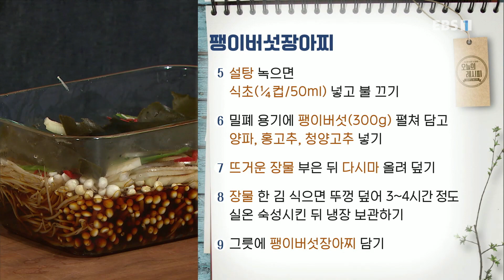최고의 요리 비결 - 한명숙의 소고기배추들깨탕과 팽이버섯장아찌_#002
공식 홈페이지 한명숙의 소고기배추들깨탕과 팽이버섯장아찌,

[ 소고기배추들깨탕 ]

- 주재료
소고기(불고기/150g), 배추속대(200g), 대파(30g), 양파(150g), 표고버섯(40g), 불린 목이버섯(20g), 찹쌀가루(3T), 물(6T), 들기름(1t)

-소고기 양념 재료
진간장(2t), 청주(2T), 후춧가루(약간), 맛술(2T), 다진 마늘(½T), 들기름(1t)

-양념 재료
들깻가루(4T), 다진 마늘(1T), 다시마 밑국물(6컵/1200ml), 소금(⅔t), 국간장(1T)

1. 배추속대(200g) 반 갈라 저며썰기
2. 표고버섯(40g) 밑동 제거한 뒤 얇게 썰기
3. 불린 목이버섯(20g) 먹기 좋게 뜯기
4. 양파(150g) 채 썰고 대파(30g) 어슷썰기
5. 소고기(불고기/150g) 먹기 좋게 썰기
6. 소고기에 진간장(2t), 다진 마늘(½T), 청주(2T), 맛술(2T), 후춧가루(약간), 들기름(1t) 넣어 양념하기
7. 냄비에 들기름(1t) 두른 뒤 양념한 소고기 넣어 볶기
8. 배추속대 절반 넣어 볶다가 남은 배추속대 넣어 볶기
9. 다시마 밑국물(6컵.1200ml), 양파, 표고버섯, 목이버섯 넣어 10분 정도 끓이기
10. 대파, 들깻가루(4T), 다진 마늘(1T), 국간장(1T), 소금(⅔t) 넣어 끓이기
11. 찹쌀가루(3T), 물(6T) 섞어 찹쌀물 만들기
12. 거품 걷어 낸 뒤 찹쌀물 넣어 한소끔 끓이기
13. 그릇에 소고기배추들깨탕 담기

[ 팽이버섯장아찌 ]

- 주재료
팽이버섯(300g), 양파(70g), 홍고추(1개), 청양고추(1개)

-양념 재료
진간장(½컵/100ml), 식초(¼컵/50ml), 다시마(5g), 설탕(50g), 물(½컵/100ml)

1. 밑동 제거한 팽이버섯(300g) 가닥가닥 뜯기
2. 양파(70g) 채썰기
3. 청양고추(1개), 홍고추(1개) 꼭지 제거한 뒤 반 갈라 씨 제거하고 채썰기
4. 냄비에 진간장(½컵/100ml), 설탕(50g), 물(½컵/100ml), 다시마(5g) 넣어 끓이기
5. 설탕 녹으면 식초(¼컵/50ml) 넣고 불 끄기
6. 밀폐 용기에 팽이버섯(300g) 펼쳐 담고 양파, 홍고추, 청양고추 넣기
7. 뜨거운 장물 부은 뒤 다시마 올려 덮기
8. 장물 한 김 식으면 뚜껑 덮어 3~4시간 정도 실온 숙성시킨 뒤 냉장 보관하기
9. 그릇에 팽이버섯장아찌 담기